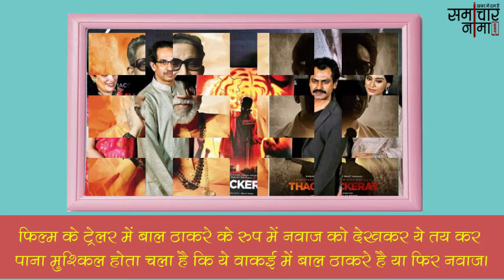सामने आया ‘ठाकरे’ का ट्रेलर, स्क्रीन पर सालों बाद नजर आए ‘बाला साहेब’